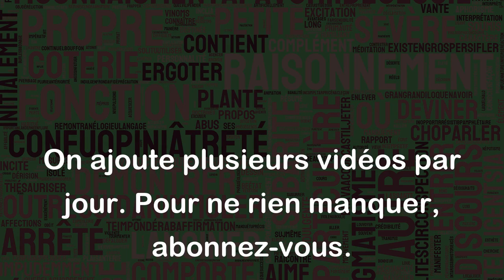Se mettre au diapason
Se mettre au diapason signifie être en accord ou en harmonie avec quelque chose ou quelqu'un.
Par exemple :
- Les membres de l'équipe ont travaillé dur pour se mettre au diapason et atteindre leur objectif commun.
- Pour que la réunion soit efficace, il est important que tout le monde se mette au diapason et partage les mêmes idées.
L'expression peut également faire référence à l'ajustement d'un instrument de musique pour qu'il soit accordé avec les autres instruments, dans le cadre d'un orchestre ou d'un groupe.